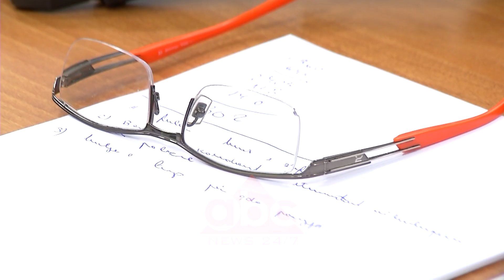Minisitria e Shendetesise: Testuam 8 raste te dyshuara me koronavirus, asnje i prekur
Ekipet e kontrollit mjekësor kanë dyshuar për 8 të prekur nga Corona Virus në Shqipëri.
Ministrja e Shëndetësisë konfirmon zyrtarisht se në laboratorët e Institutit të Shëndetit Publik, kanë kryer analizën për koronavirus COVID-19, deri tani 8 raste të dyshuara, por asnjë s’ka rezultuar i prekur.
Më herët gjatë mbledhjes së Task Forcës, autoritet raportuan gjendjen.
Për momentin sipas ministres së Shëndetësisë kufijtë me Italinë do të qëndrojnë të hapura.
Pas situatës së krijuar në vendin fqinj në Shqipëri janë dyfishuar ekipet shëndetësore dhe kontrollet në porte, aeroporte dhe pika kufitare tokësore.
Ndërkohë gjatë mbledhjes  së Task-Forcës me specialistë të shëndetësisë ministrja Manastirliu tregoi se e ka firmosur një urdhër për kontroll të shtuar të kushteve higjeno sanitare në institucionet arsimore në vend.